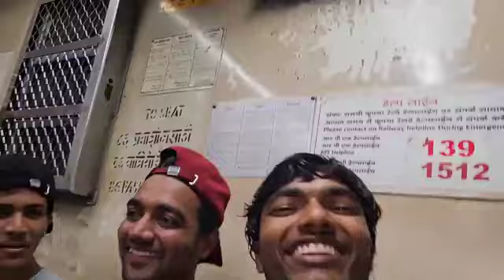Mumbai Me Pyaar Ho Gaya 😄🤣❤️ // Guddu Vlogs // Guddu Vlogs New Roast Video // Crazy Boy Reaction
aaj to mujhe pyar ho gaya kisi se
bhabhi se hua pyar